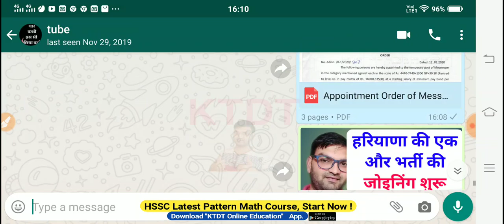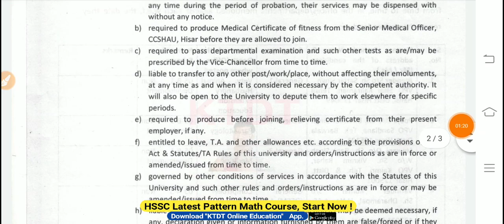हरियाणा की एक और भर्ती की जोइनिंग शुरू - Haryana Recruitment 2020 Joining Start - Appointment Letter